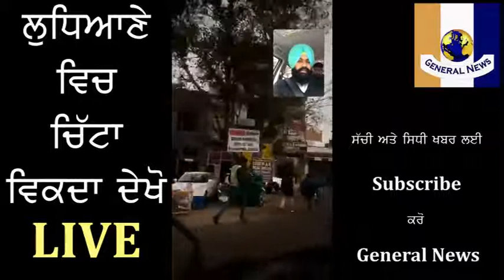ਲੁਧਿਆਣੇ ਸ਼ਹਿਰ ਚ ਸ਼ਰੇਆਮ ਚਿੱਟਾ ਵਿਕਦਾ ਵੇਖੋ ਲਾਇਵ | General News World / 2019